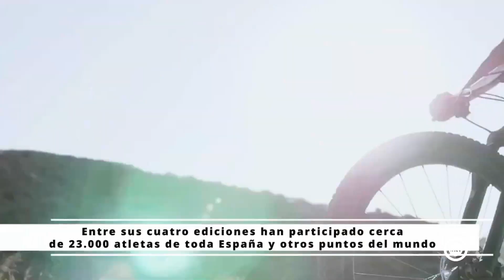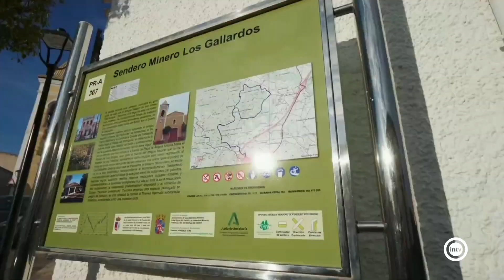Gala Día de la Provincia (13/11/22)